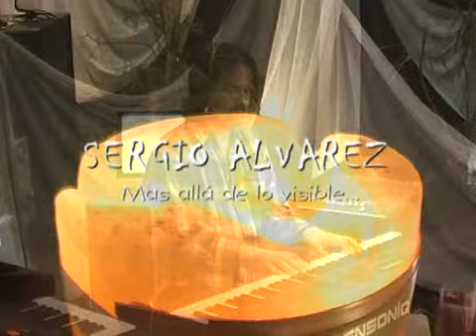SERGIO ALVAREZ "The free soul feeling" en piano para TV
SERGIO ALVAREZ, Pianista y compositor argentino de Rock Progresivo Sinfónico en su programa televisivo "Mas allá de lo visible" ciclo 2008. La obra interpretada "The free soul feeling" versión en piano.